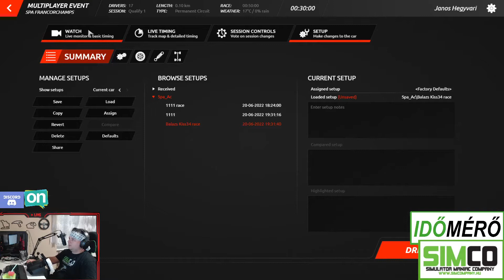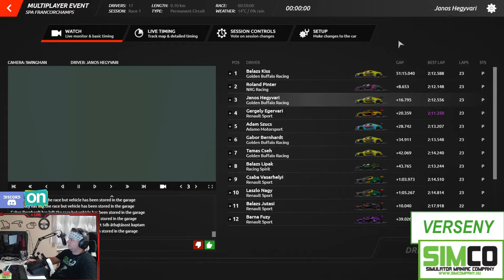SIMCO Renault Sport Trophy 2022 rFactor 2 - Round 1 - Spa-Francorchamps